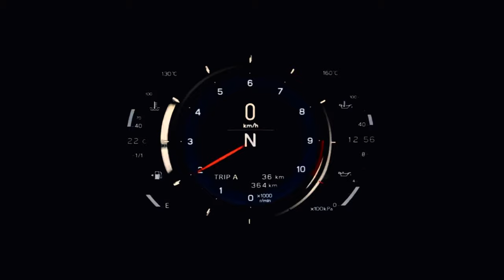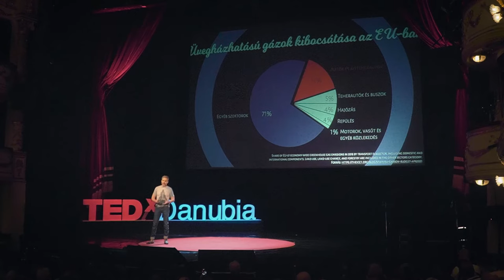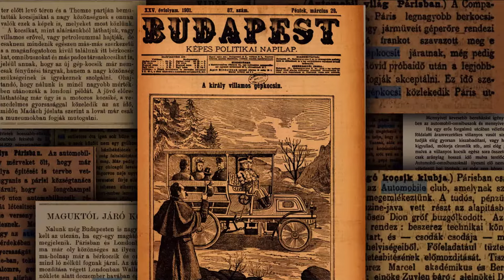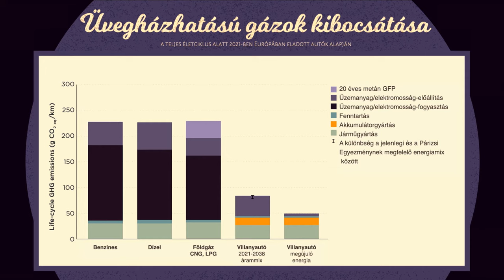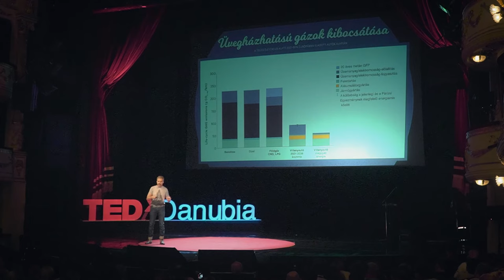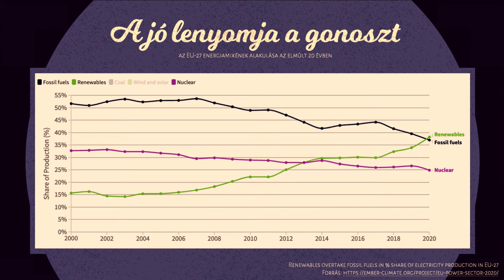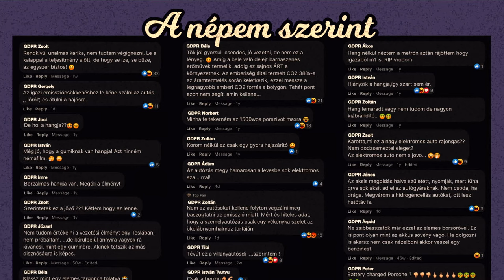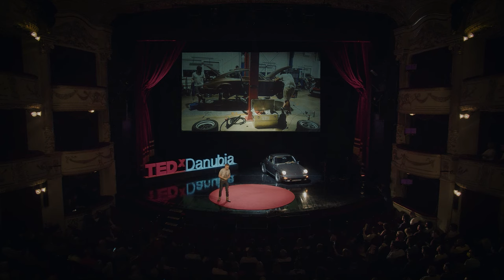Alles in Ordnung | Bazsó Gábor Karotta | TEDxDanubia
El akarják venni, tönkre akarják tenni, ki akarják tiltani. Mi lesz az autózás és pláne az autózás szeretetének jövőjével, ha jön az elektromos autózás úthengere? Gábor, alias Ninó Karrotta, a ’90-es évek második fele óta dolgozik kommunikációs szakemberként. 20 éve elsősorban autós témákkal foglalkozik, ahol csak teheti: tévében, írásban, interneten. A Totalcar autós magazin és tévéműsor újságírója és műsorvezetőjeként vált igazán ismertté. Az egykori hobbi autóversenyző ma már ismert szószólója a fenntartható közlekedésnek, ezen belül különösen az elektromos autó jövőjének, amelyet élhető környezetünk iránt elkötelezett, személyes innovációval is népszerűsít. This talk was given at a TEDx event using the TED conference format but independently organized by a local community.